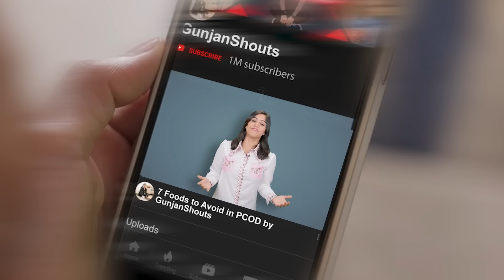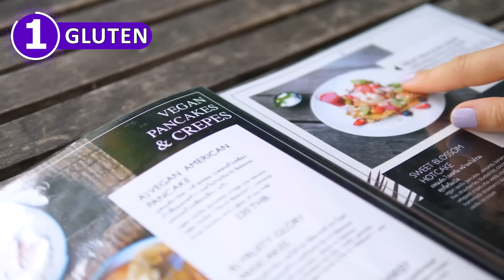Avoid these 7 foods in PCOD | By GunjanShouts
Gluten free chapatis- 5 ROTI RECIPES FOR WEIGHT LOSS | by GunjanShouts

Buy My Favourite
IAMWOW PEANUT BUTTER

About this video:
PCOD is a leading women's health issue occurring due to hormonal imbalance in women of reproductive age. Unhealthy lifestyle, stress, lack of exercise,  has led to rise in PCOD cases in today’s young generations as they fail to indulge in exercise routines and consume foods with no nutritive value living stressful lives.

Every year, the September month is observed as Polycystic Ovarian Syndrome (PCOS) Awareness Month to raise awareness about the hormonal condition that usually affects women of childbearing age.

In this video, I have shared 10 foods which can be avoided by women who have PCOD issues. I hope you will find the video helpful.